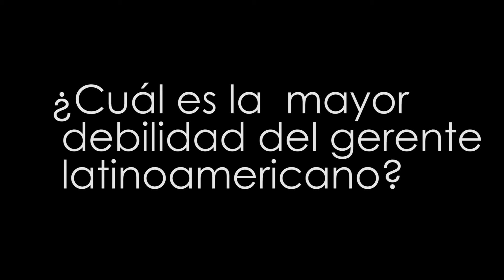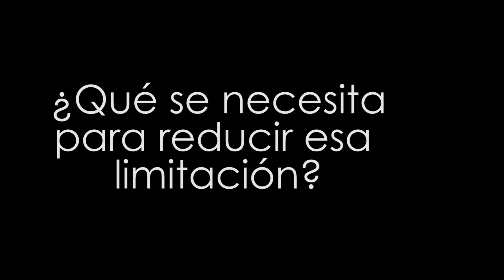Jordi Diaz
La pasión es la mayor fortaleza de los ejecutivos latinoamericanos, dice Jordi Díaz, decano asociado de la Eada Business School de Barcelona.